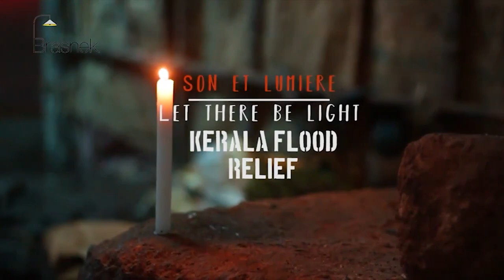17 04 2024 JAYA PRAKASH GAARU